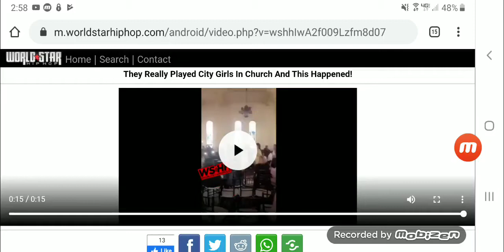Playing City Girls in Church and the crowd goes wild